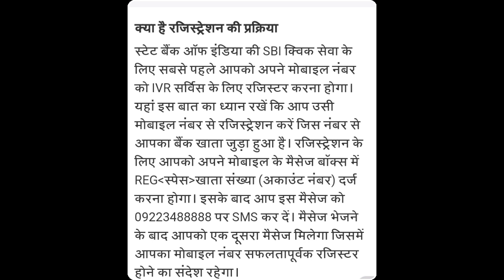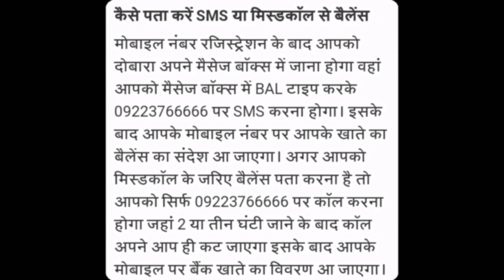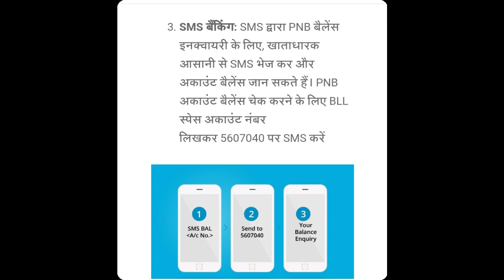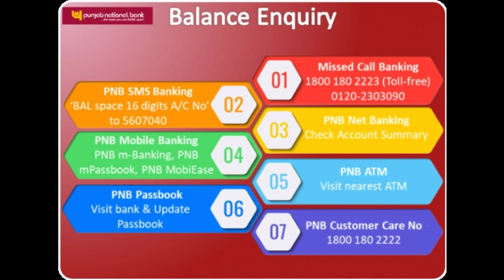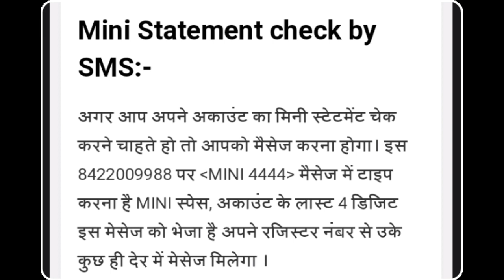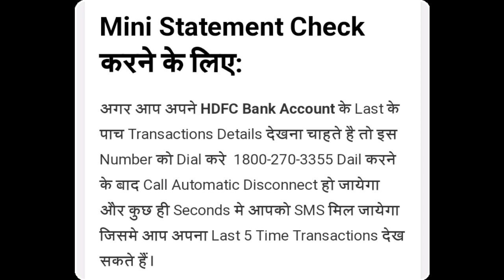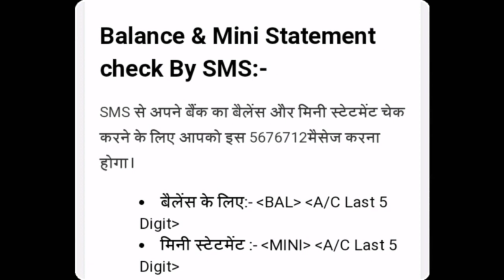How to check bank account balance enquiry for mobile phone बैंक बेलेंस चेक करे मोबाइल से घर बैठे